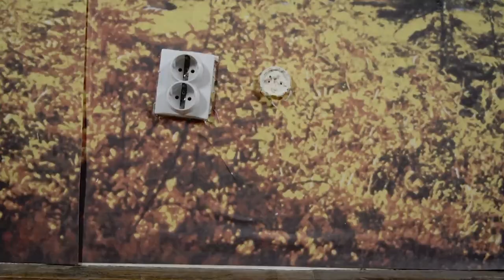BUNT / KANDA, KODŽA I NEBOJŠA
Emisija "Bunt" je najdugovečnija rok emisija u istoriji Radio-televizije Srbije ali i u regionu- uspešno traje u kontinuitetu već osamnaest godina.
Iz ove emisije lansiran je 2014. godine i jedinstven nacionalni projekat "Bunt rok festival", prvi televizijski festival čiji je cilj afirmacija domaće pop i rok muzike ali i formiranje nove srpske rok scene. Do sada je kroz ovaj festival prošlo više od 800 bebdova i autora od kojih je više od 120 dobilo priliku dase takmiči i predstavi se širokom auditorijumu
Nakon više od 500 do sada realizovanih emisija "Bunt", krajem septembra 2023.godine, autorka emisije Branka Glavonjić i njen tim startovali su novu, 21. TV sezonu

Premijerna emitovanja: sredom, posle 22.00 sata, na RTS2
Reprize: četvrtkom i petkom na TV kanalu kulture RTS3, a petkom na tematskom televizijskom kanalu RTS Muzika

Autorka i urednica emisije "BUNT": Branka Glavonjić
Novinari i voditelji emisije “BUNT”: Nikola Sabovljević, Strahinja Popović, Milica Vujović